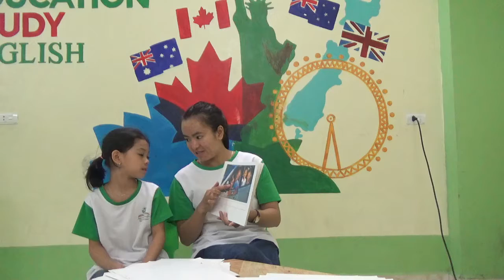K129B - NGỌC MAI - TEST 4